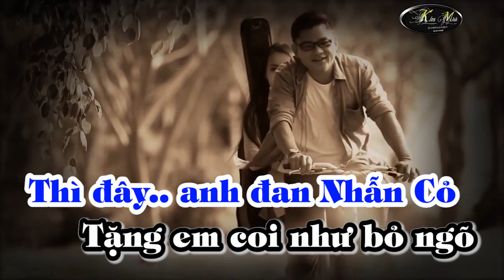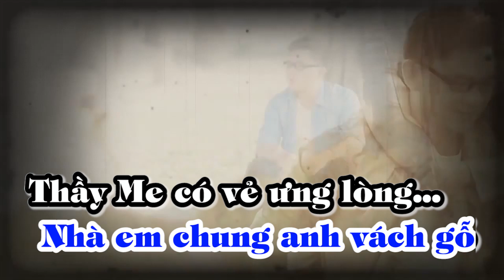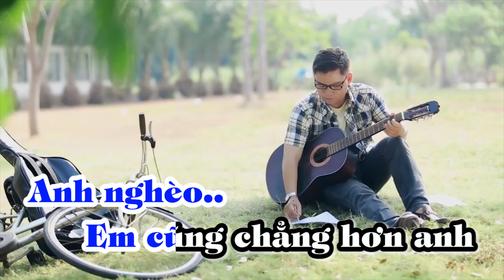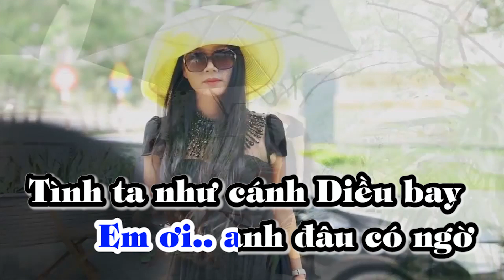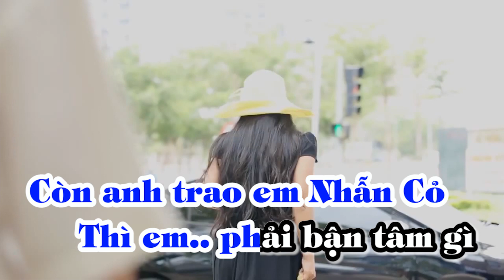KARAOKE Nhẫn Cỏ Cho Em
Có phần minh họa của chính nhạc sĩ Vinh Sử, Sơn Bolero, Hồ Tịnh Văn, Thảo Thương...